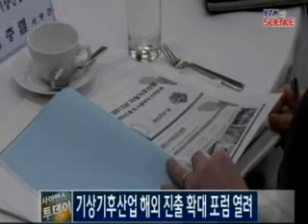기상기후산업 해외 진출 확대 포럼 열려 / YTN 사이언스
기상 산업의 해외 진출과 기상 관련 중소기업의 수출 경쟁력을 강화하기 위한 전략을 논의하는 포럼이 서울 프레스센터에서 열렸습니다.기상청이 주최하고 한국기상산업진흥원이 주관한 이번 포럼에서는 기상산업의 해외 진출 현황과 해외 수출 확대 전략, 국제금융기구 활용 방안 등 다양한 주제 발표와 종합 토론이 진행...